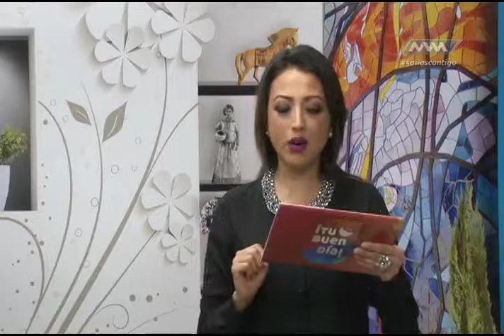Tu buen día 64 Junio-26 parte 1